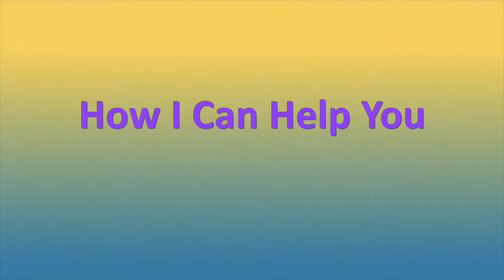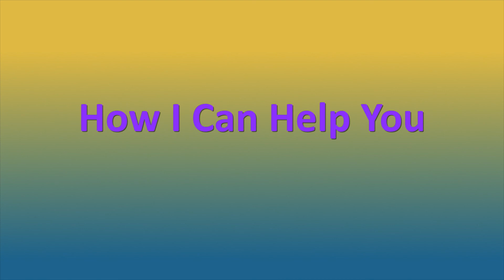Message from Masaru: Part 1 of 3: How I can help you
This video emphasizes that Masaru is focused on empirical spiritualty: “How it feels when you actually touch your Soul,” rather than cognitive spirituality: “What you need to be aware of to change the way of your thinking.”  He devotes himself to his clients for their actual experience of their Divinity Within.  He creates the shared energetic space, where his client and he will both tap into her Soul.  As she literally touches and tastes her Soul, she will find herself, always being embraced and supported by her Soul.  She will notice, with a new awareness, that she has been greatly loved and taken cared for.  Thus, she would overcome loneliness, victimhood, guilt, or a grudge.  This is how Masaru helps people; letting them directly experience who they really are.

Note: When he mentions his “Website” on this video presentation, it refers to his official web

This video was recorded at the studio in Brooklyn, New York, in March 2017.